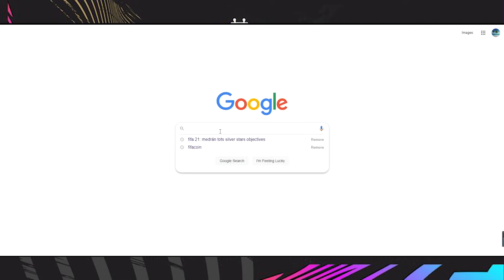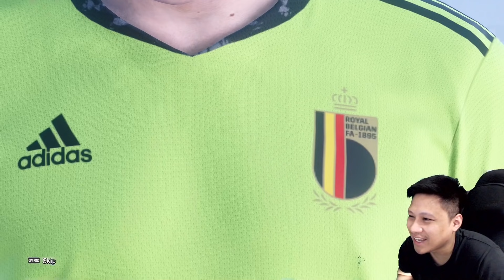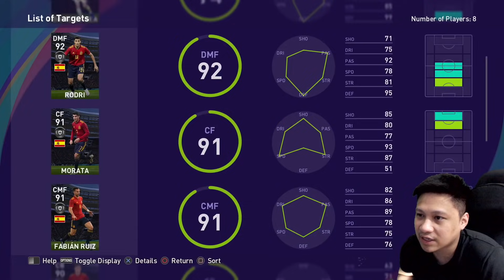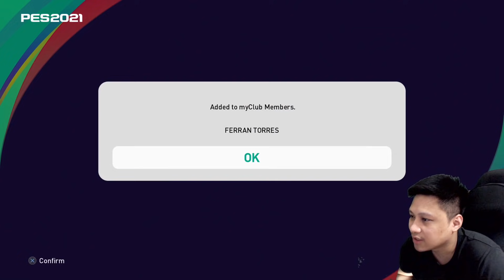เปิดแพ็คPESเวอร์ชั่นยูโร2020 นักเตะยอดเยี่ยมโปรตุเกสและสเปน พี่โด้กับบรูโน่มาหน่อยจ้า!!!pes2021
ซื้อคอยน์ในเกมฟีฟ่า21 ใส่โค้ด KORRA ลดได้อีก5เปอเซนต์